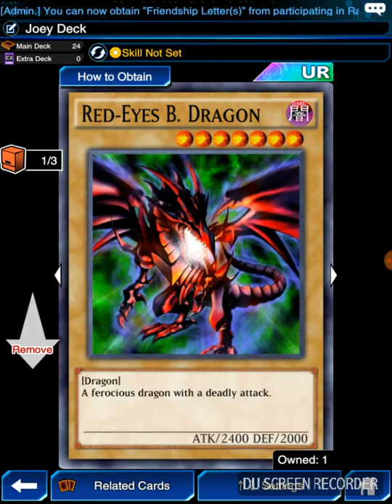Every things coming up joey|yu gi oh duel links